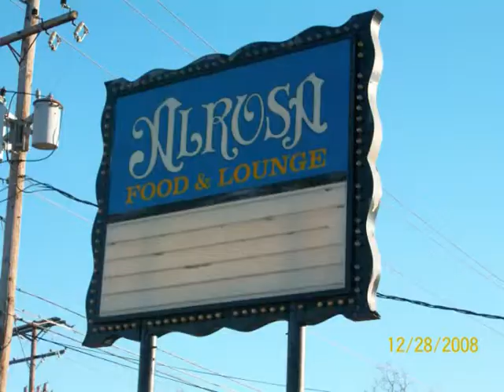1998 Radio Promo with Feel